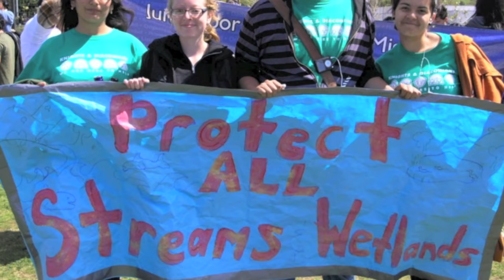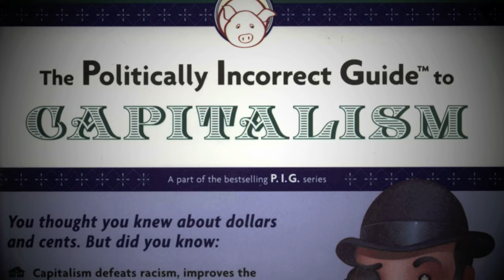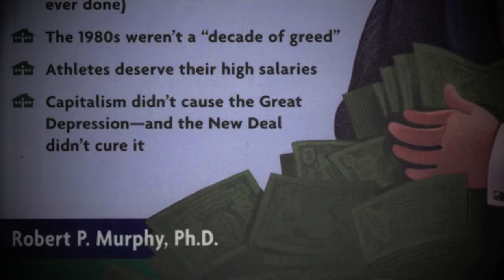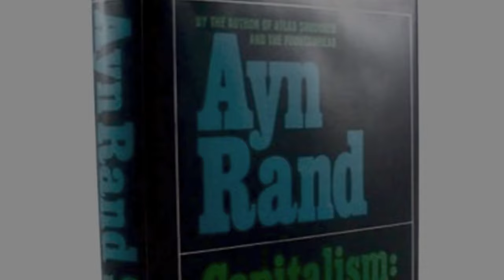Robert P. Murphy: In Defense of Capitalism